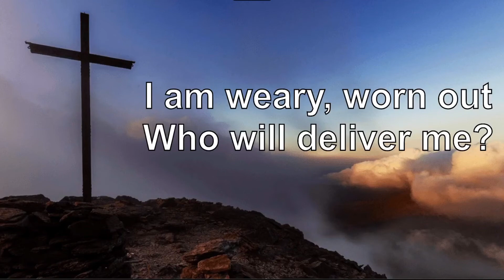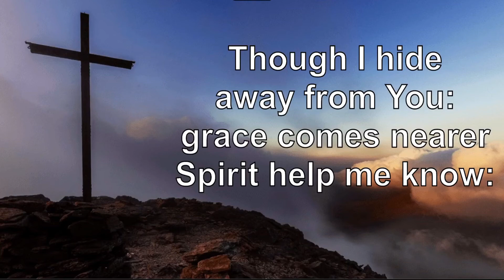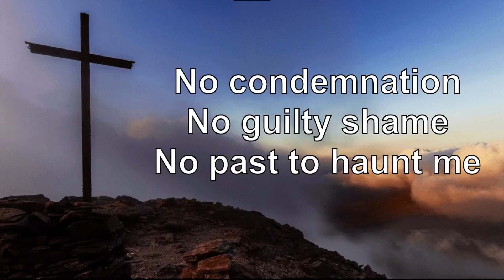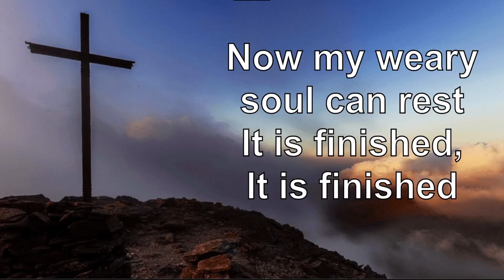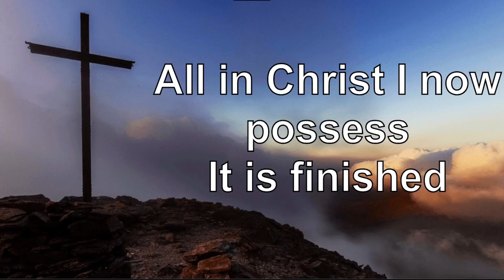It Is Finished With Lyrics by Zac Hicks